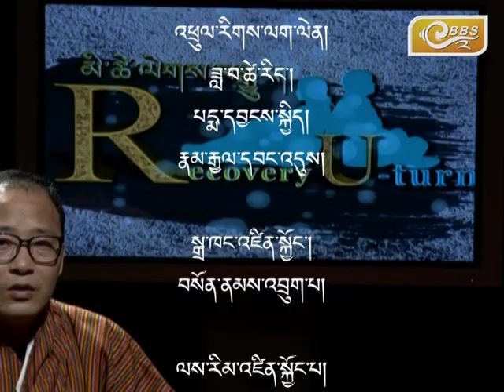Recovery U-turn Ep- 1 (Cause of Addiction)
Its a talk series based on real story from the sobriety, to make people aware of their real life situations, which have been making a person feel hopeless and trapped due to addiction and  letting them forget who they used to be. But the path of recovery is a step towards gaining control of their life once again. They no longer have to be a slave to the disease. And with sobriety, it is possible to gain back the sense of freedom that they felt they have lost so long ago.